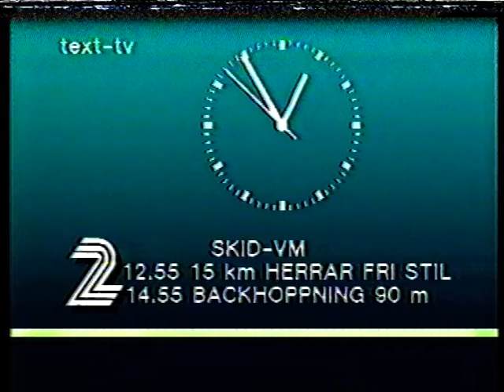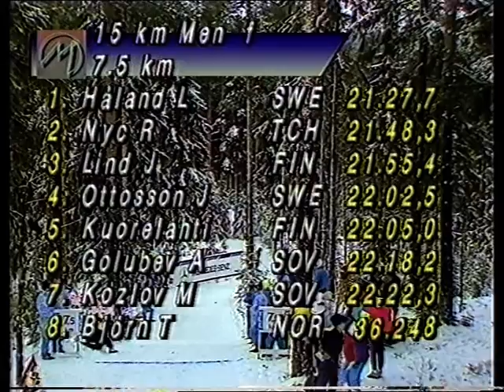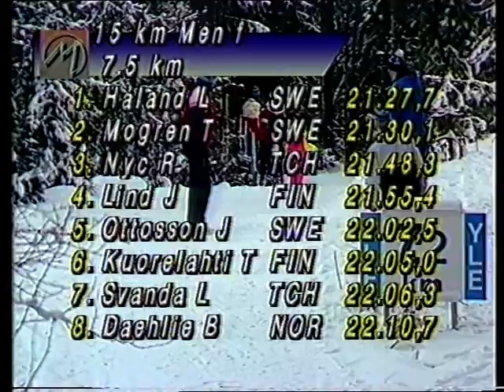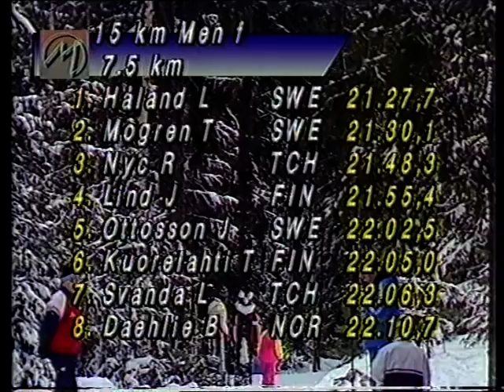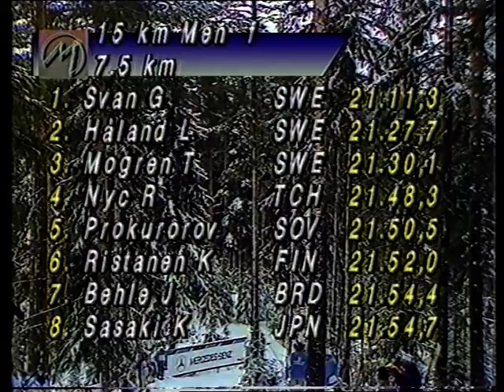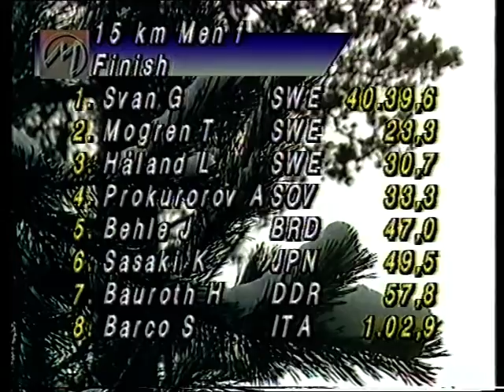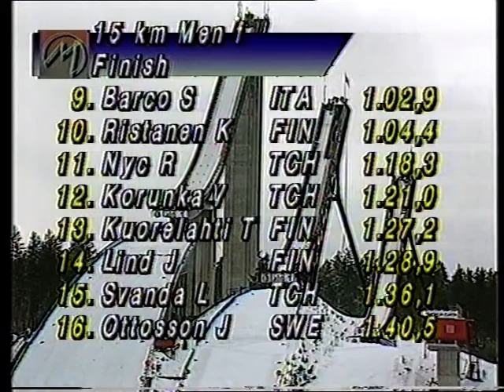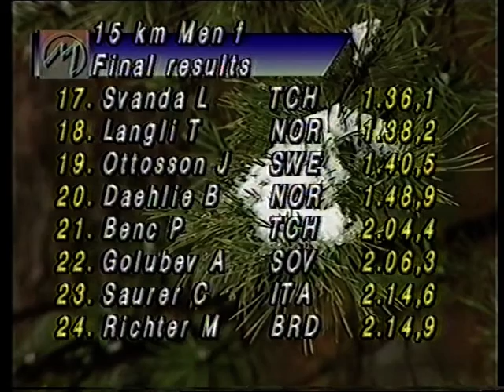Skid-VM 1989 - Lahti - 15 km, herrar (F)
Fullständig svensk dominans. Signerat Gunde Svan, Torgny Mogren och Lars Håland